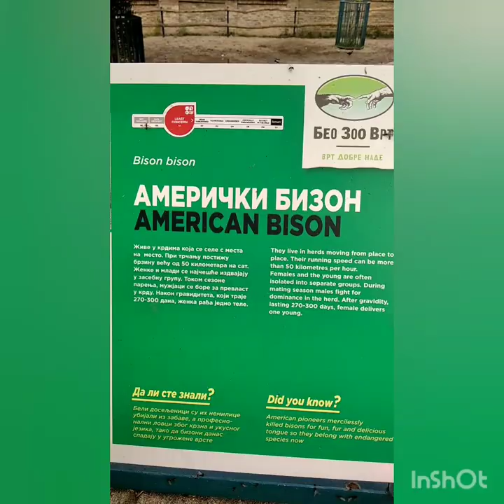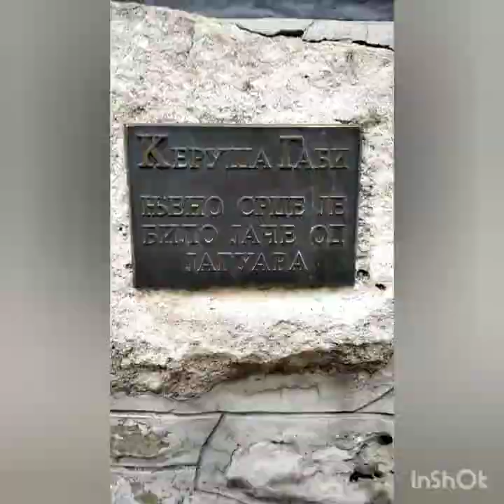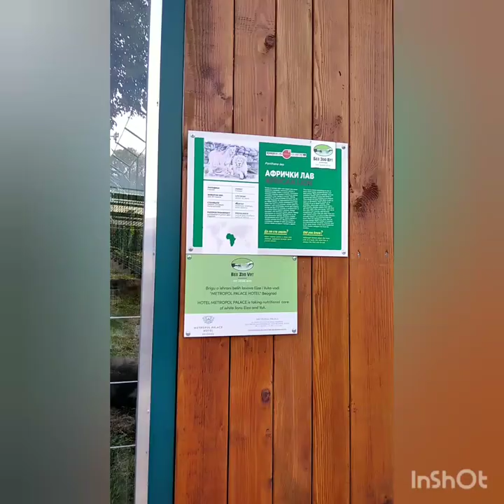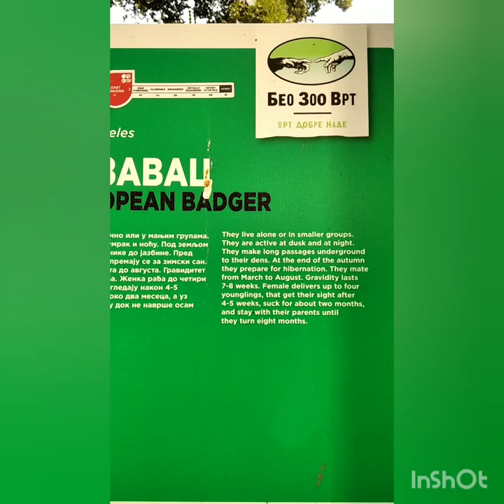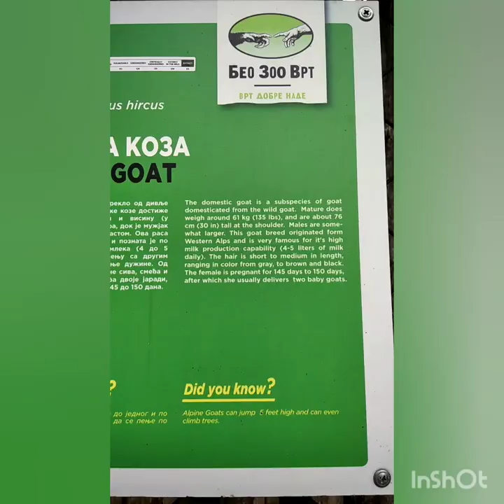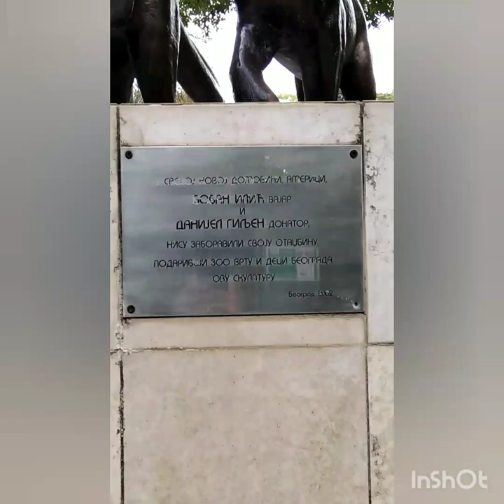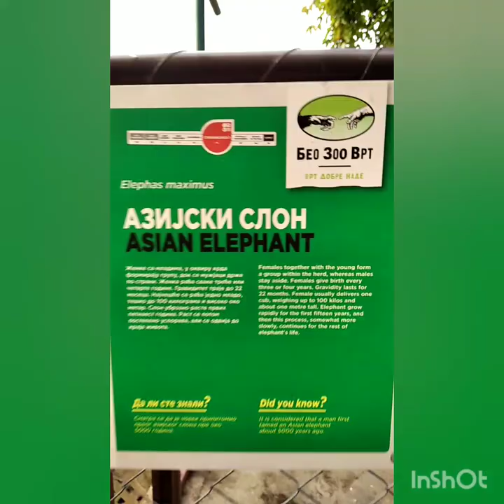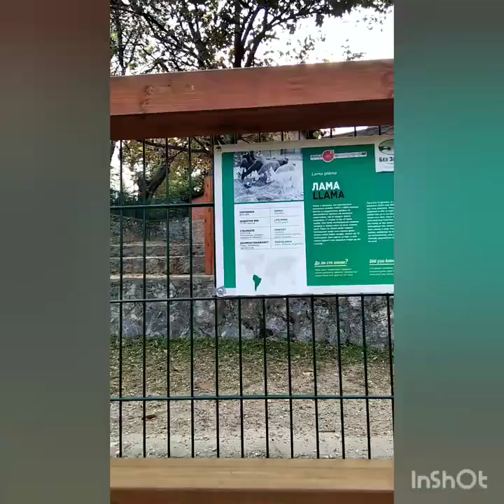Belgrade 😊🇷🇸Beogradski Zoo Vrt 🇷🇸🇷🇸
Preuzeto sa:
Vikipedija, Београдски зоолошки врт.

Бео зоо врт, познат и као Врт добре наде, је градски зоолошки врт града Београда, који се налази у оквиру београдске тврђаве, тачније на простору Малог Калемегдана. Основан 12. јула 1936. године, то је најстарији и највећи зоолошки врт у Србији. Са више од 400.000 постелица годишње, Бео зоо врт је и једна од најпосећенијих институција у Београду.

Београдски зоолошки врт је свечано отворен под покровитељством југословеснког индустијалца и градоначелника Београда Владе Илића на Петровдан, 12. јула 1936. године.[2][3] Први становници били су лавови, леопарди, бели и мрки медведи, вукови, неколико врста мајмуна, егзотичних биљоједа и птица. По оснивању зоо врт је обухватао три и по хектара површине, да би после био проширен на седам, а затим и на четрнаест хектара. Имао је и скроман тераријум и акваријум.[4] У Другом светском рату врт је погођен током нацистичког бомбардовања Београда априла 1941. године, када су, по речима тадашњег директора Александра Крстић, погинули и људи из околних зграда, који су се тамо крили мислећи да зоо врт неће бити мета напада. Три године касније, зоо врт је бомбардован и од стране савезника. Због разарања током рата већи део животињског фонда је игубљен, као и седам хектара земљишта.

За данашњи имиџ врта заслужан је српски вајар Вук Бојовић, који је био на функцији директора од првог маја 1986. па све до своје смрти у септембру 2014. године.

У београдском зоолошком врту тренутно живи око 190 животињских врста и око 1.800 јединки, како егзотичних и угрожених, тако и локалних и домаћих животиња. Од тога највише врста чине птице, нешто мање сисари, а затим гмизавци, неколико врста зглавкара и јато пирана.

Бео зоо врт је познат по својој колекцији белих животиња, првенствено белих лавова, који су 2005. године дошли из националног парка Кругер у Јужноафричкој Републици. Београд је због честих принова једно време поседовао највећи број белих лавова у заточеништву на свету.[5] У мају 2018.

Београдски зоолошки врт је такође имао и неколико познатих становника. Габи је била женка немачког овчара која је спасила ноћног чувара од одбеглог јагуара. Том приликом је озбиљно повређена, али се временом опоравила и наставила да чува зоо врт. Због свог подвига и шриког публицитета, који је након тога добила, у врту јој је посвећен споменик.[7] Сами, са друге стране, је био мужјак шимпанзе, први своје врсте који је стигао у зоо врт 1988. године. Само месец дана након његовог доласка, Сами је побегао и тумарао околним улицама све док га Вук Бојојвић није умирио речима Хајде Сами, идемо кућ. Бојовић га је затим, и поред присуства полиције, својим колима превезао назад у зоо врт. Он је имао још једно бекство два дана након претходног, да би 1992. угинуо од инфаркта црева. И у Самијеву част је подигнут споменик, док је његов метални кавез био изложен у врту дуги низ година.[8] Амерички алигатор Муја је званично најстарији живи алигатор на свету. Он је 1937. године стигао у Београд из незабележеног зоолошког врта у Немачкој.